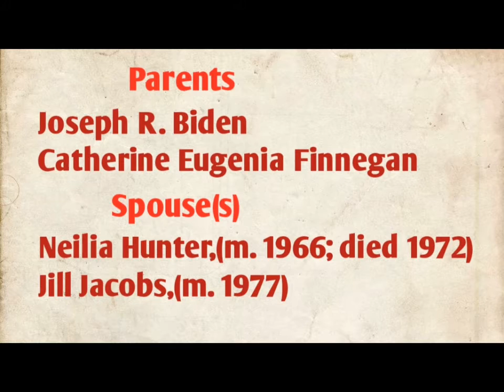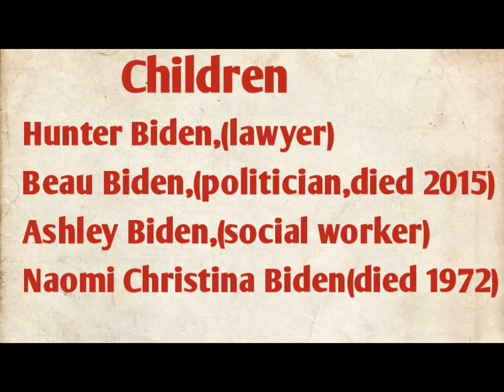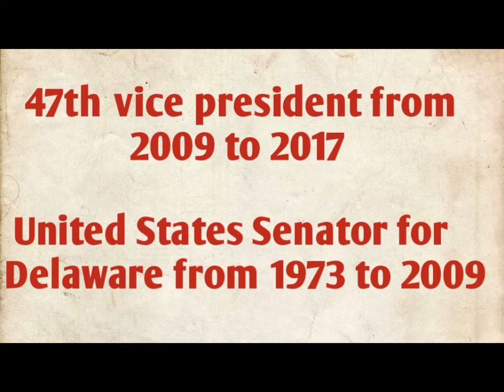46th American President/Jeo Biden Biography/Joe Biden llifeStory/Family/Education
This vedio brings you the biography of Joe Biden who will be the 46th President in America on 20th January 2021.